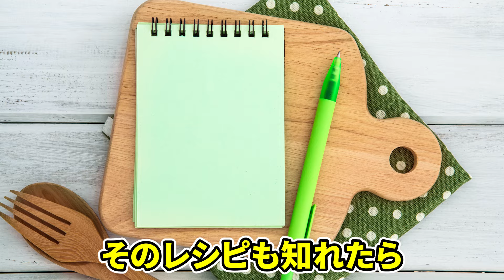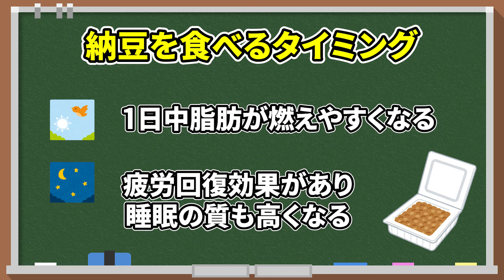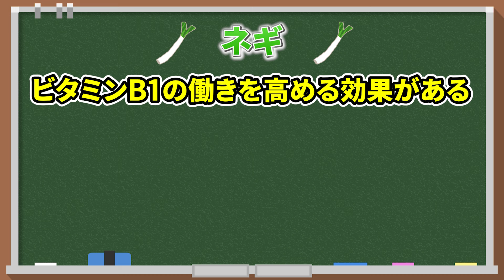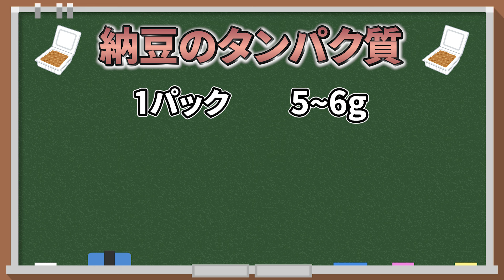納豆に混ぜるだけで−10キロ‼頑張らなくても自然とお腹痩せる！ダイエット効果を爆上がりさせる食材＆食べ方＆レシピを徹底解説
▽部位別トレーニング動画▽

【僕とマンツーマンのオンラインパーソナル】

【 りょーせーの自己紹介 】
こんにちは！笑顔でダイエットを楽しく成功させる！
「スズキ リョウセイ」だよ！

“笑顔で楽しく“をモットーにダイエットレシピや自宅で楽しくできる宅トレ動画を発信してる！

そんな僕には夢があるよ！

＿ 人人人人人人人人人人人人人人人人人人人 ＿
› みんなが笑顔で健康な世界をあたりまえにする！ ‹
￣ Y^Y^Y^Y^Y^Y^YY^Y^Y^Y^Y^Y^YY^Y^Y^Y^Y^Y^Y￣

ダイエットや体つくりを通して、笑顔になり健康がどれだけ人生を楽しくしてくれるかを多くの人に知っていただきたい！
応援してくださる方、是非一緒に、今以上に笑顔で健康になろ？😀

【各SNS情報】

ダイエットでうまく痩せられない、一緒に頑張りたい人は追加してみてね！